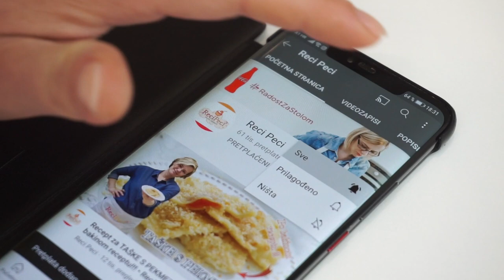KROASANI SA KIKIRIKIJEM - savršena peciva koja će vam sigurno uspjeti! • ReciPeci Sandre Gašparić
Kroasani sa kikirikijem su odlična inačica klasičnih kroasana samo što u ovom slučaju ne trebate puno maslaca jer se u slojeve slaže kikiriki koji svojom masnoćom osigurava savršeno listanje, a svojom aromom i predivan okus! A recept? Recept je provjeren i jednostavan kao i svaki put.

Za ovaj recept je potrebno:
600 g glatkog brašna
2 vrećice suhog kvasca
150 ml toplog mlijeka
180 g jogurta (jedna čašica)
1 jaje
100 ml ulja
1/2 praška za pecivo
2,5  žlice šećera, 1 žličica soli

Za premaz:
50-70 g maslaca
200 g slanog kikirikija

Brzi linkovi:
0:00 - Početak
0:30 - Što je sve potrebno za kroasane
2:50 - Kako napraviti kroasane
8:05 - Kako napuniti kroasane
8:34 - Kako zarolati kroasane

Potražite ReciPeci i na:
Vaša Sandra!